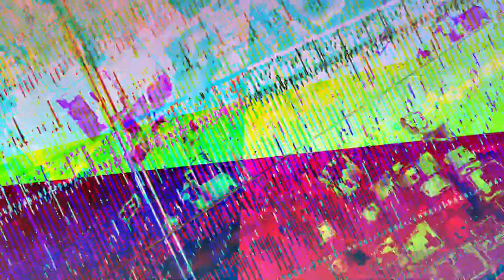[EPILEPSY WARNING] Movie 23 07 21 07h48m30s